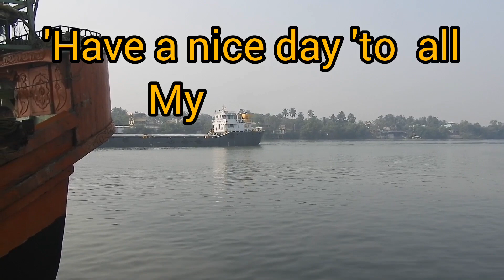River and ship video.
this is nature of river video captured by the river of West Bengal India